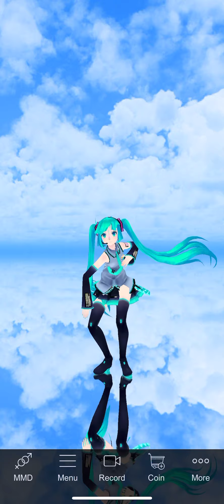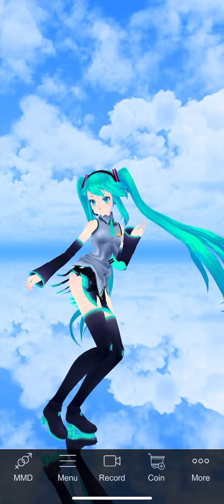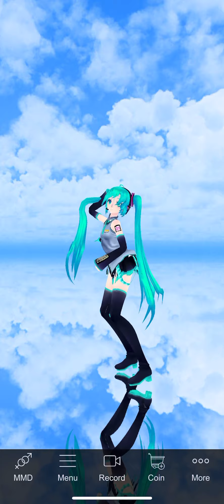Miku Dance 005